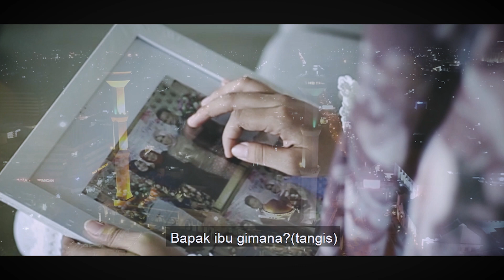GEMA TAKBIR - ALLAH MAHA BESAR - Deni Aden & Munsyid Indonesia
Kolaborasi Munsyid & Munsyidah Indonesia

Producer : Nasyid Sholawat Cover
Sutradara : Gus Aldi
Sound Arranger : Nazich zain
Pengisi gamelan & angklung : Gamelawan

MUNSYID : GUS ALDI, DENI ADEN, AGUS NABAWI, RIJAL VERTIZONE, NAZIEH ZEIN, AHMAD WIDANI

MUNSYIDAH : WAFIQ AZIZAH, DINA HIJRIANA, PUJA SHARMA, VIRA CHOLIQ, NASWA AULIA, NADA KHOLILAH, DEWI HAJAR, NIDA ZAHWA,  AMEL KODEL

MODEL KLIP : EL GHONIYYAH, RENA RENI, DODI HIDAYATULLAH, ADAM MUSIK, AN NAGHOWY, NAFA THE SULTAN, TIA LISTIANI, NAZWA MAULIDIA, ALFINA NINDIYANI, AGGERUL, NELLA FIRDAYATI, TUBAGUS SYAIFULLAH, DEVI BERLIAN, AYU ELMGHWAR